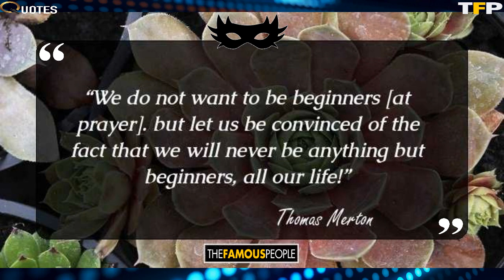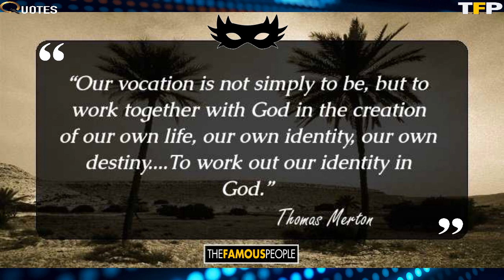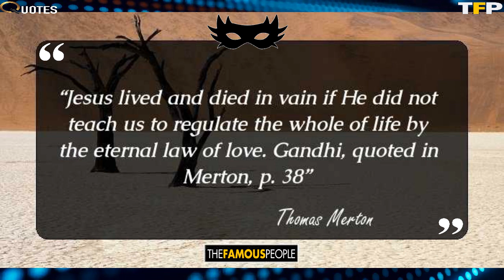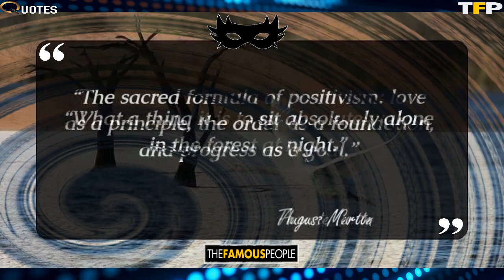76 Mind Blowing Quotes By Guy De Maupassant (Author of Bel-Ami)